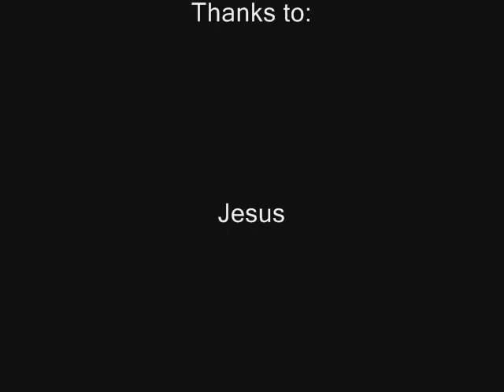Stafford Free Running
A bad quality movie of some basic free running we have tried round Stafford...